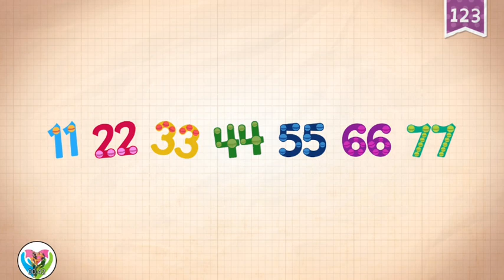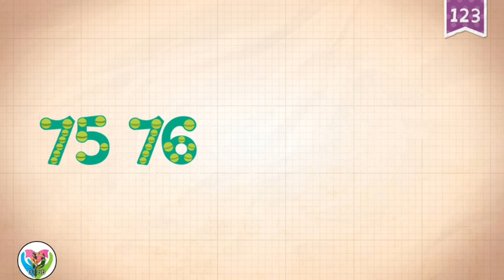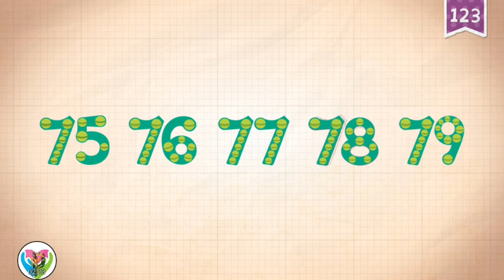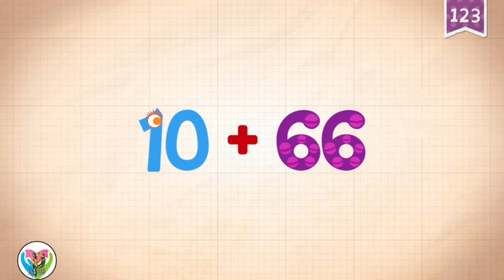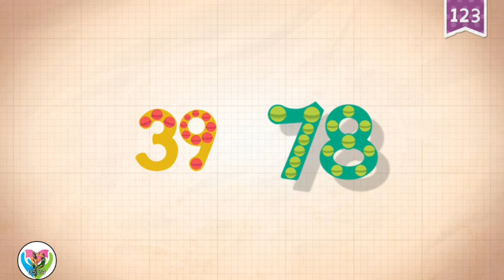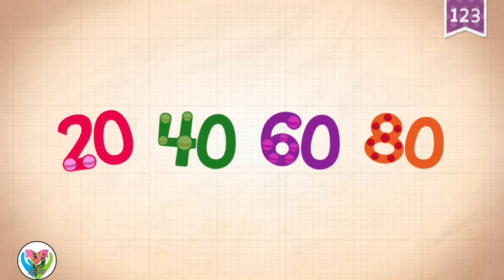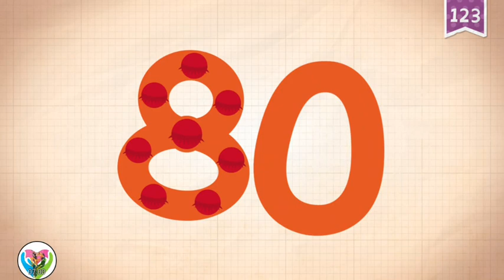Monster Endless Numbers 76 to 80